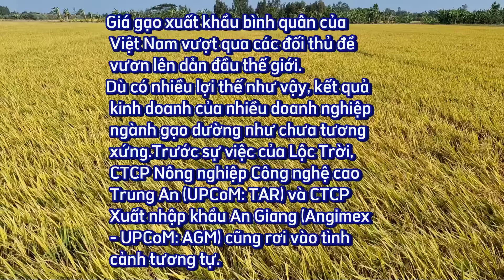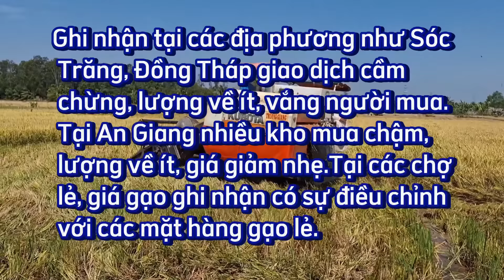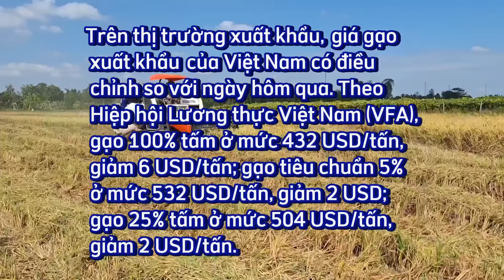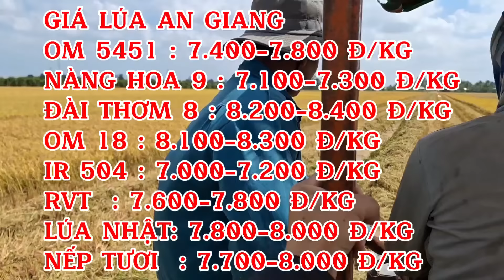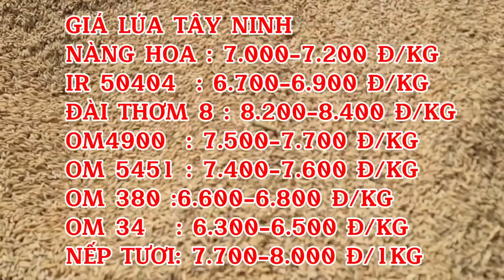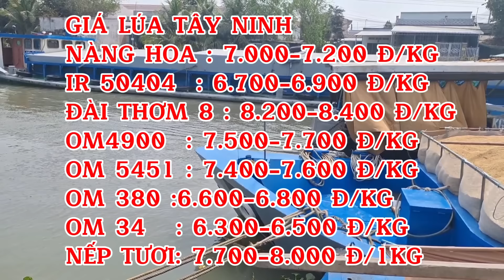GIÁ LÚA & GẠO HÔM NAY THỨ 6 /25 /10/2024 | Giải Trí Miền Tây